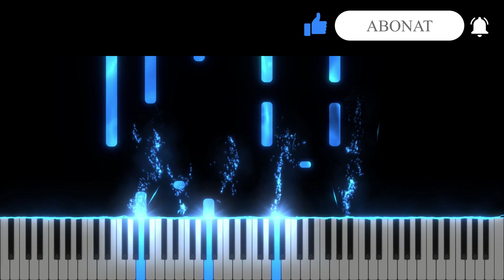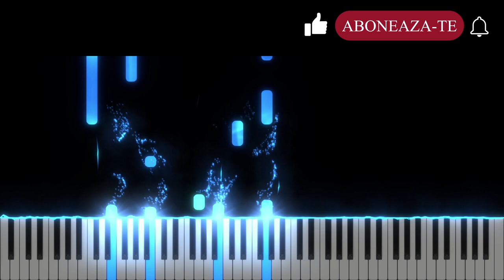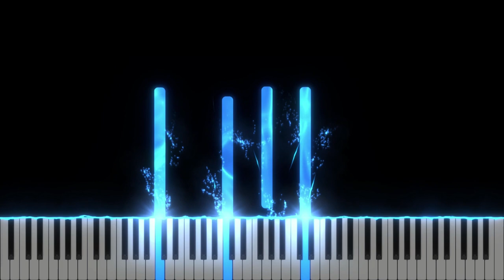Acasa - Tabara 477 - Instrumental Pian - Negativ Pian - Tutorial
Tempo : 59

Compozitori: Petrica Rus, Loredana Cernisov, Lavinia Halapciuc, Ligia Popa, Alexandra Luca, Cristina Noriega, Camelia Ciupe, Andreea Tudic, Mirela Ursache, Claudiu Ursache, Tudor Mogoş, Alexa Fineas, Louis Butuza, Andrei Prodan.